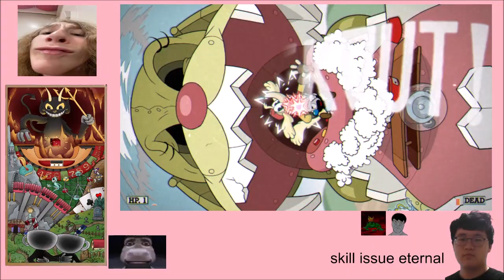[WR] Cuphead DLC - Howling Aces Any% Co-op w/@exclamation_markyt2852 (0:49)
Subscrible
"Co-op"